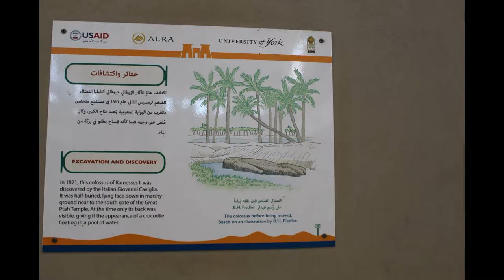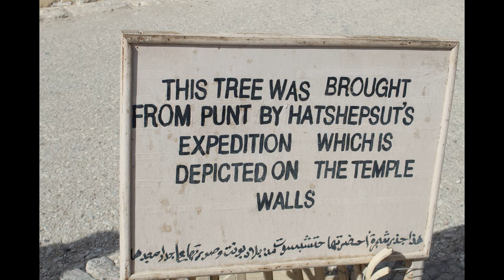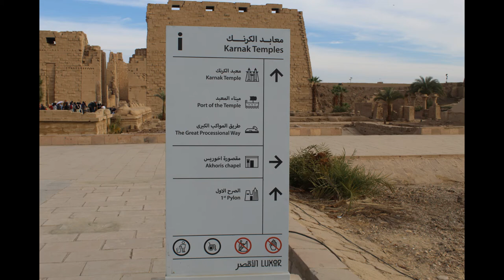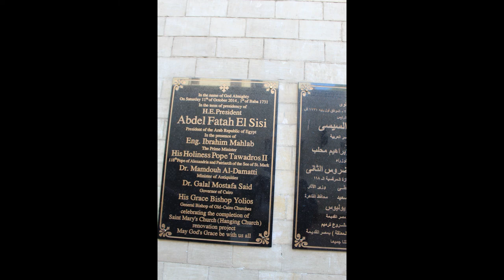Amazing tour of Egypt# during Dec'19. Memorable moments that we spent in the great historical place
Amazing tour of Egypt during Dec'19 from Dubai.Memorable days we spent in the great historical place.